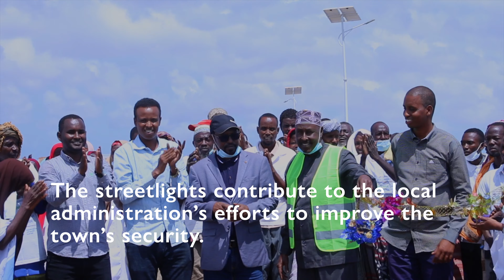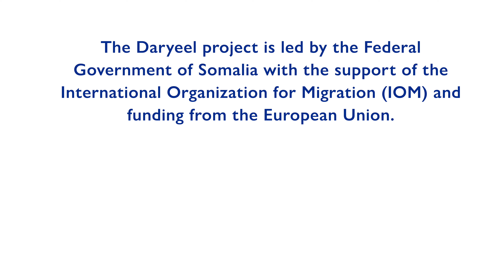New Streetlights for Baar-Sanguuni | DARYEEL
IOM installed solar streetlights to bring safety to Baar Sanguuni, a town in southern Somalia. Through the Daryeel project, IOM supports the Federal Government of Somalia to promote peace and respond to security challenges in conflict-affected areas of the country.